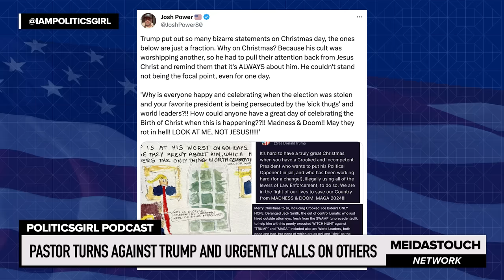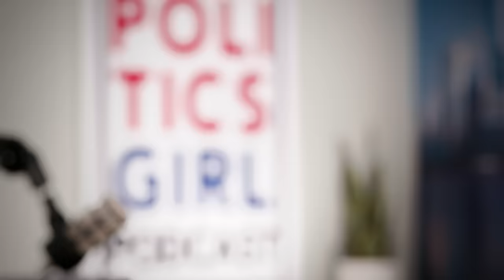Pastor TURNS AGAINST Trump and Urgently CALLS ON OTHERS | PoliticsGirl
Join me and John Pavlovitz post-Christmas to talk about how America seems off track with the Christian faith. As John says, “It’s not politics or religion that divides us, it’s vision.” What we see as the future and purpose of our country and our collective faiths. We’re in a vision divide America, and we have to ask ourselves if it’s better to live in a conditional community where you silence yourself to avoid being ostracized, or if it’s better to live authentically and seek a new tribe who want to work for the betterment of all? Isn’t that the true reason for the season? I highly recommend this conversation because John is one of those people who reminds you there’s still good in the world. At a time when cruelty has become popular, leading with love is brave. Talking to John inspires the kind of courage we’re going to need to come together and fix what’s broken.

You’ll get this podcast ad free, along with a bunch of other perks, including the knowledge that you’re allowing us to keep bringing you the best content possible. and subscribe today!!

Thanks so much! xoPG